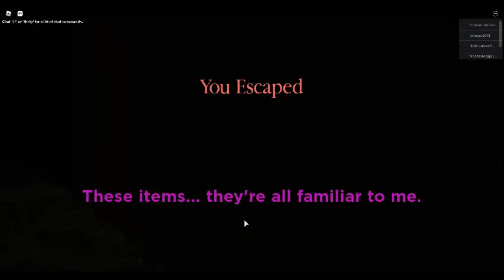Roblox Doggy's Funeral Chapter 1 - The Forest (Ending)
Poley... i will find you... and i will spank you..